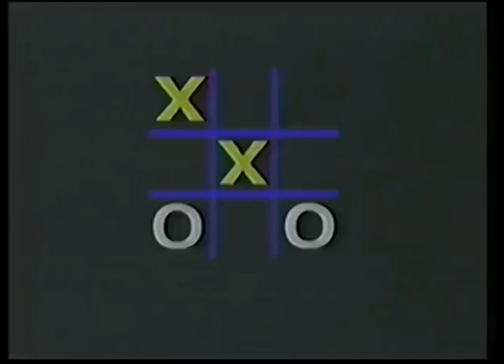Comerciales mexicanos: Enlace 1994 3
Prevención del sida versión gato tres en raya fomento a la salud